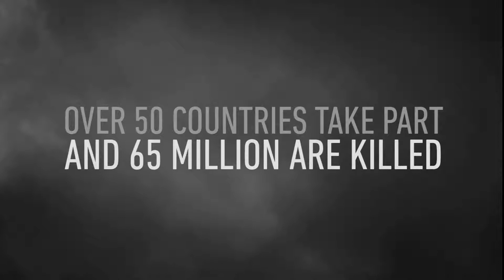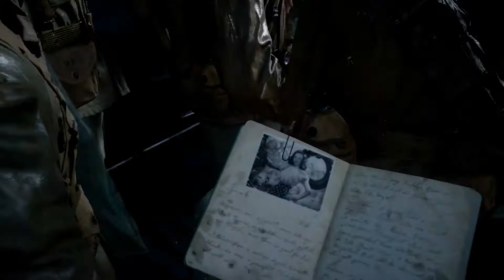CALL OF DUTY: WWII Walkthrough Campaign Part 1 - D-Day, PC gameplay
The world war 2 has started and Activision has put us into the shoes of soldiers fighting for their freedom to end this war. More than 60 million human death made it mother of all wars. You will witness the epic fight between allied forces to stop against Nazi's and in this gameplay in the scenario of world war 2 in the battleground.
PC configuration:
AMD Ryzen 7 1700 Eight core processor, Gigabyte AB350M-Gaming 3 motherboard, CORSAIR Vengeance LPX 16GB Ram
3 TB HDD